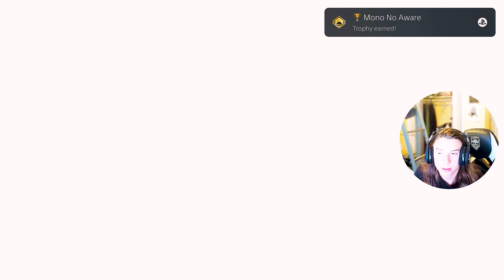Ghost Of Tsushima's Platinum Trophy HEALED MY SOUL..